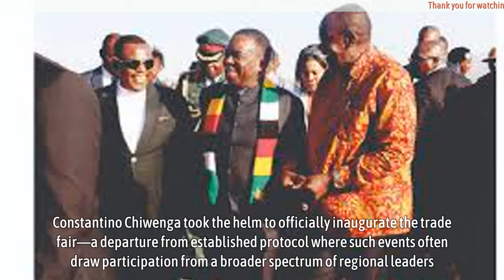Regional Leaders Absent as Chiwenga Officiates at Zimbabwe International Trade Fair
Speculation abounds as reports emerge suggesting that regional leaders may have opted to steer clear of this year’s Zimbabwe International Trade Fair (ZITF) held in Bulawayo.

The absence of prominent figures from neighboring countries has raised eyebrows, especially given the event’s regional significance.

In a surprising turn of events, Vice President Dr. Constantino Chiwenga took the helm to officially inaugurate the trade fair—a departure from established protocol where such events often draw participation from a broader spectrum of regional leaders. The Ministry of Information confirmed the Vice President’s involvement in a statement issued on Wednesday, shedding light on the significance of this year’s ZITF.